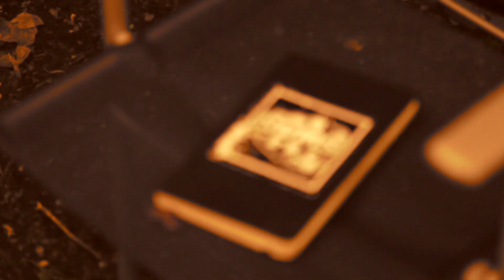A little tribute to SUMS ONE